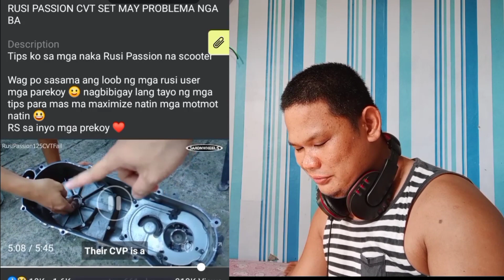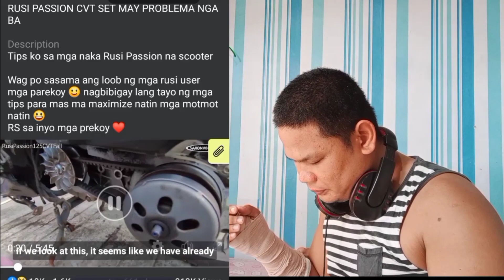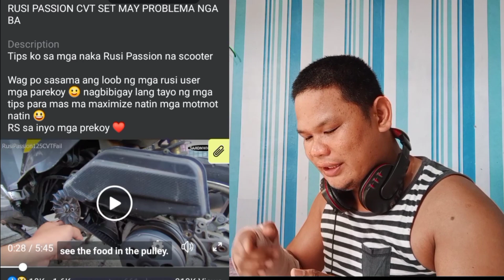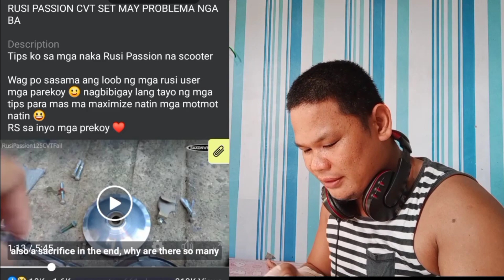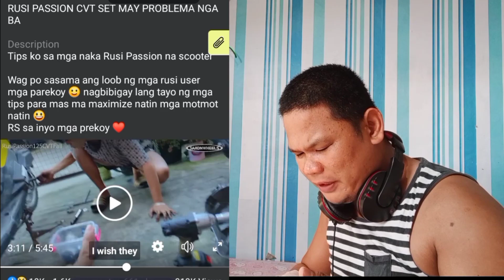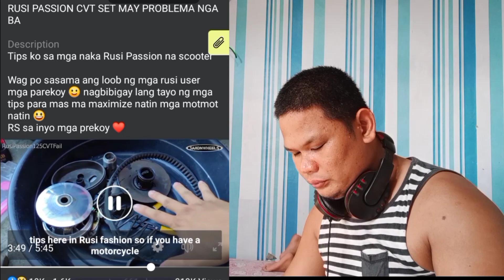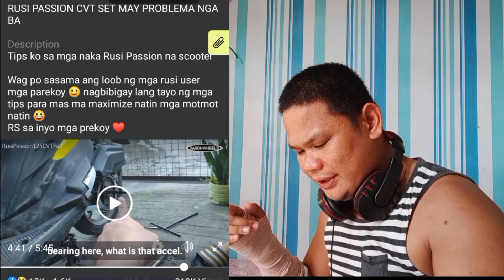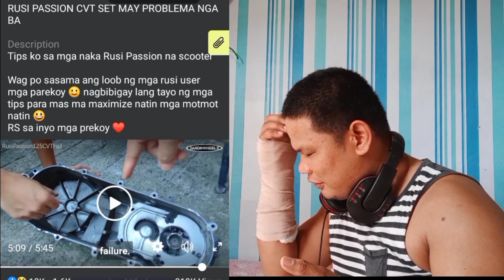Amputee Rider Reacts on Saxonwheels' Palpak na RUSI Passion 125